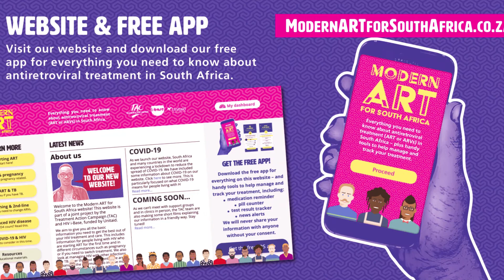COVID 19 Vaccines: J&J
Information on the J&J Covid 19 Vaccine